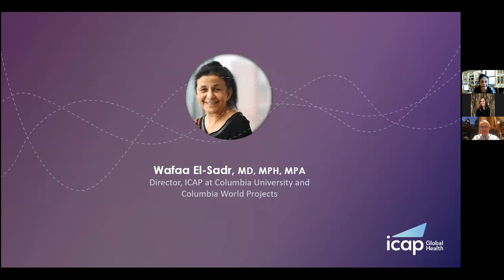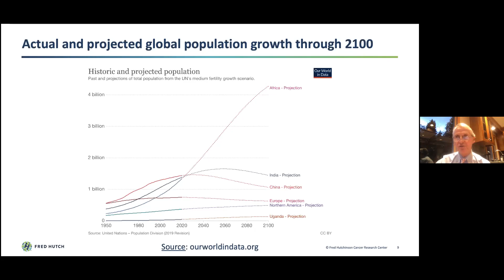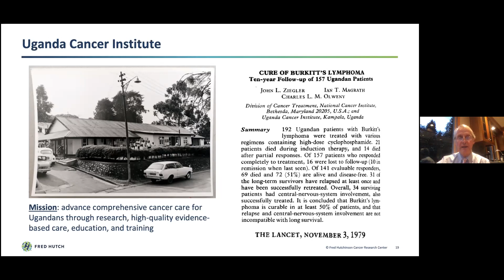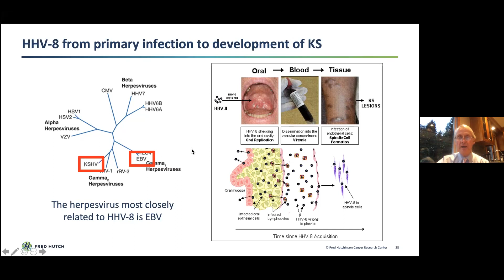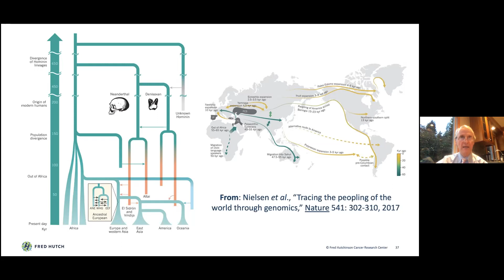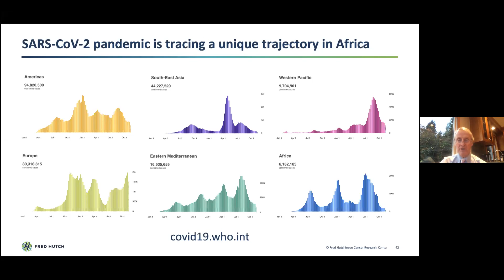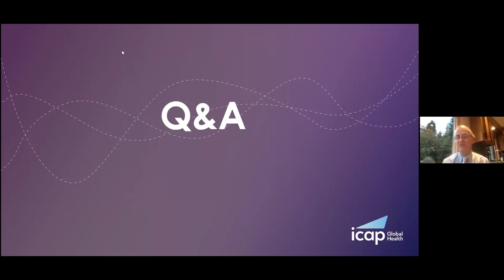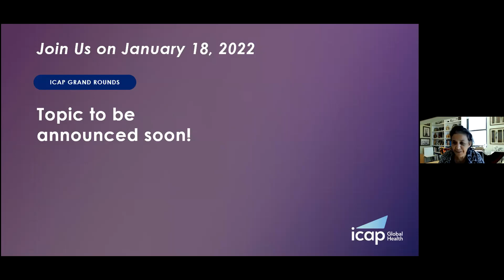ICAP Grand Rounds | Cancer Research and Training in East Africa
Across the globe, cancer rates are rising, presaging a truly global and urgent public health threat. By 2030, the global cancer burden is projected to grow by 70 percent, and more than two-thirds of cancer deaths are occurring in low- and middle-income countries. Yet only 2 percent of health funding in these countries is directed toward cancer and other noncommunicable diseases. Many of the highest-burden cancers in these regions are associated with infectious diseases, including HIV, human papillomavirus and viral hepatitis

In this latest installment of ICAP’s Grand Rounds series of webinars, Edus H. Warren, MD, PhD of the Fred Hutchinson Cancer Research Center presented Collaboration Across Continents: Cancer Research and Training in East Africa, a look at how cancer and infectious disease researchers are making discoveries and testing new diagnostics and therapies that can have potentially worldwide impact, with an emphasis on ensuring that novel approaches are not only highly effective but also economically feasible, culturally appropriate, and accessible in regions where resources are limited.

This ICAP Grand Rounds webinar was presented as part of the ICAP-Herbert Irving Comprehensive Cancer Center (HICCC) Initiative Webinar focused on addressing cancer in a global context.